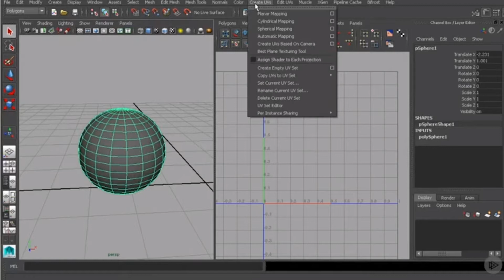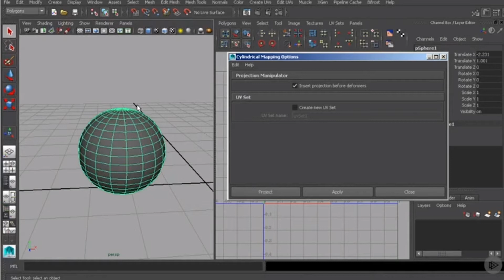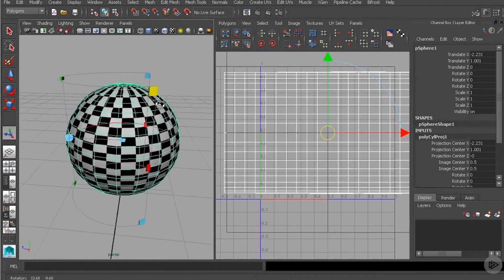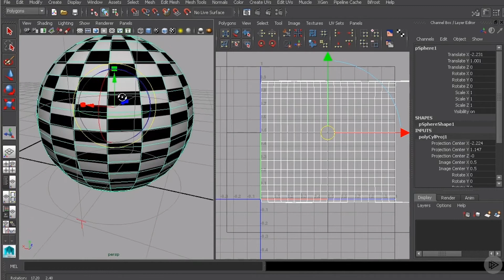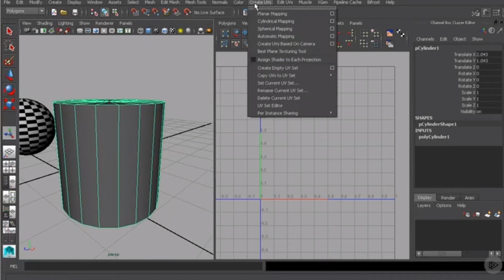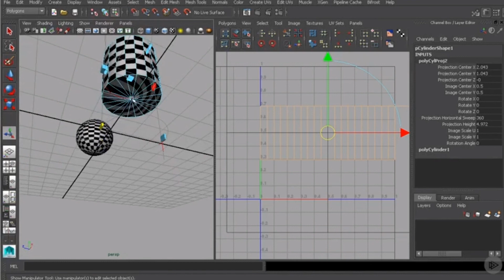Maya Beginner : UVs Cylindrical Mapping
Hi Creators,

Every 3D model you see, chances are, it was UV mapped. Understanding how to UV map is key to make your models look realistic, stylized, or whatever vision you have and want them to become.

In this tutorial, we go over the theories of UV mapping

This is a multi-part tutorial, so keep an eye for more!

Software used: Maya 2018, Arnold